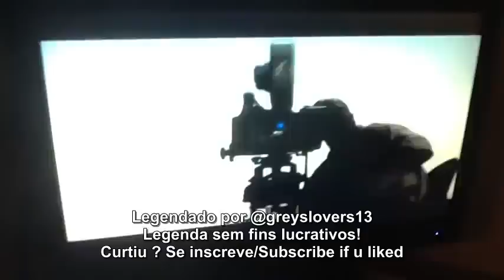Grey's Anatomy 9x12 - "Walking on a dream" Canadian Promo CTV #1 - Legendado-PT-BR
Legenda de fã para fã sem fins lucrativos
acompanhe a gente pelo twitter @greyslovers13 e pela fã page no Facebook
Skype name: Greyslovers13